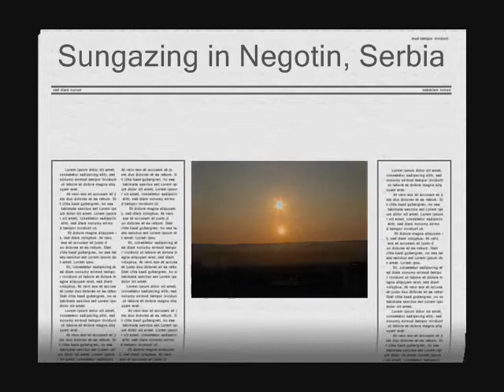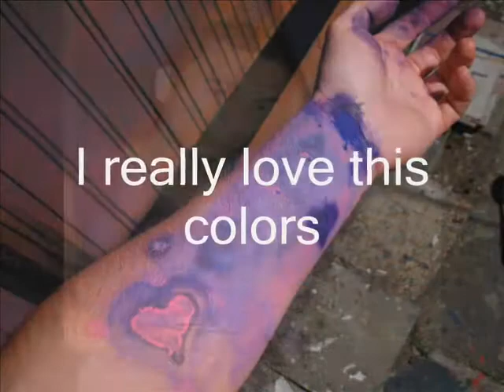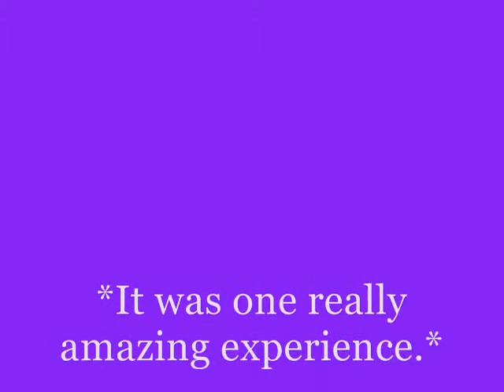1# MURAL - Golden Gate San Francisco (Slideshow)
In the Summer of 2012 I was painting my first mural on one roof top. It was unbeliveable experience.
You can see my other artwork on my FB fan
Thank you for your support. Happy painting dear friends. :)